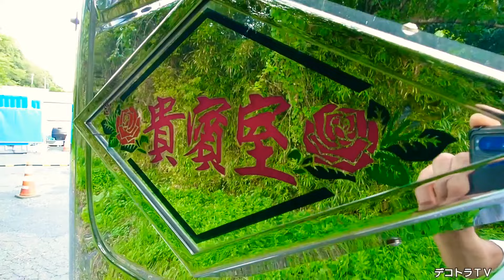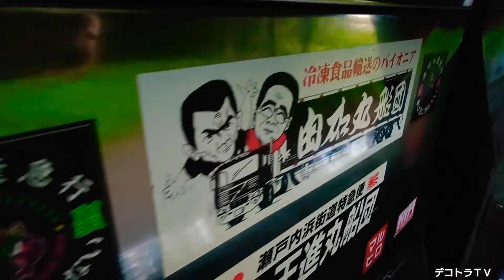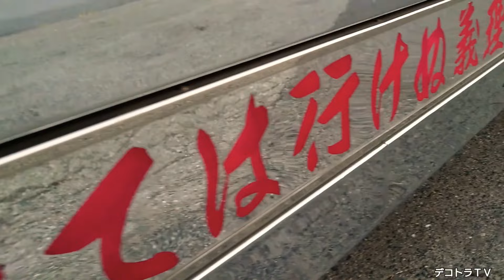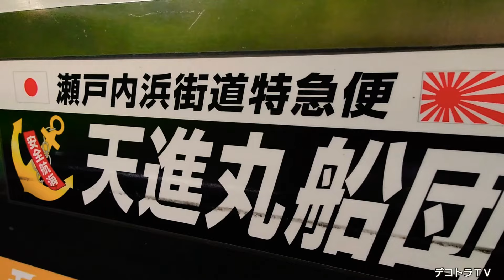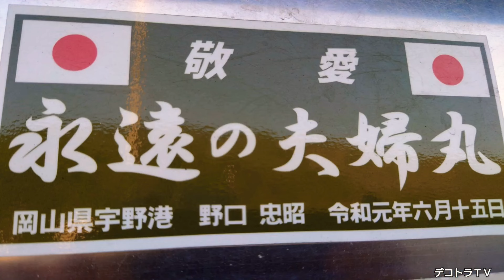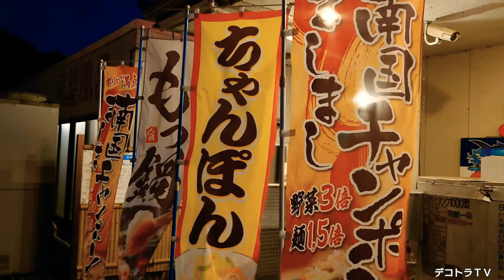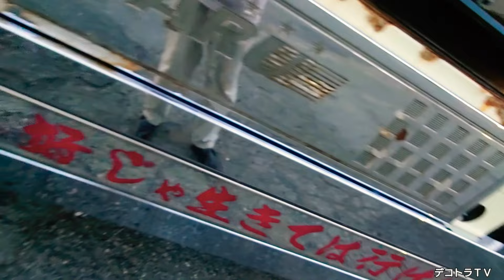海咲丸様のデコトラは丸型燃料タンク300リットル3発装着で満タンなら驚愕の900リットル給油出来るんです❢❢🏝撮影ロケ地はドライブイン南国🏝